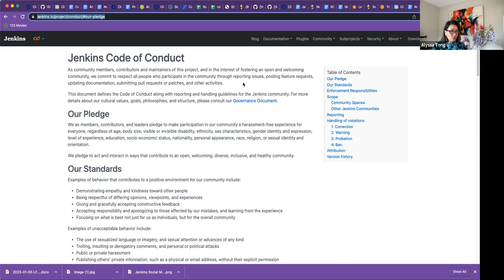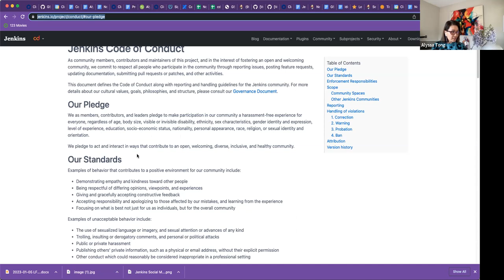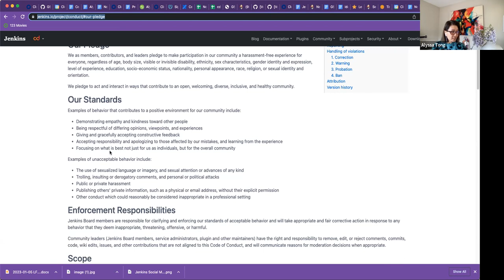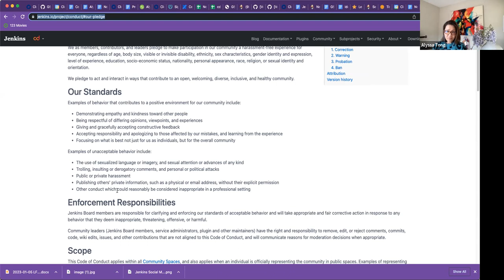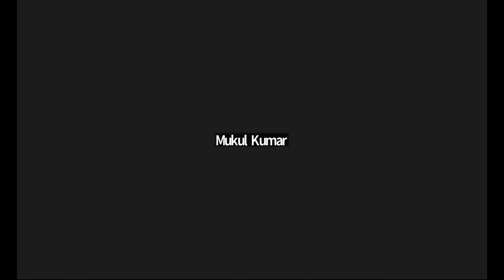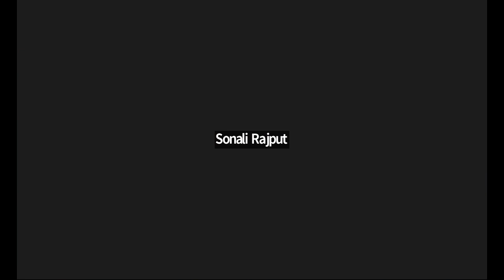GSoC 2023 Office Hours - March 30, 2023